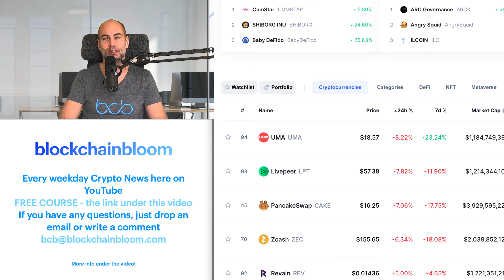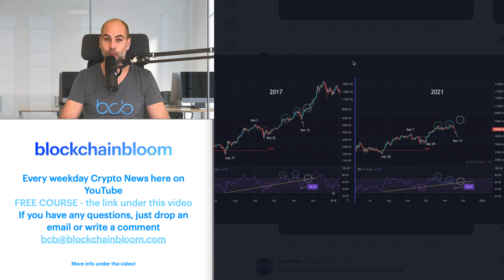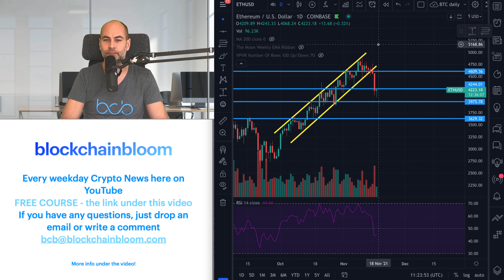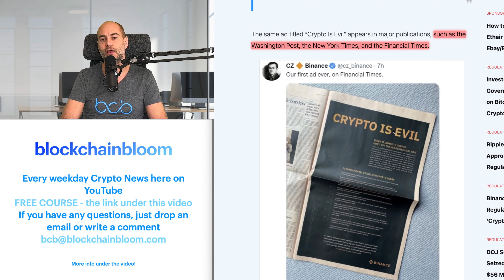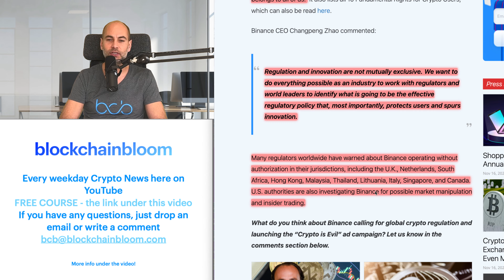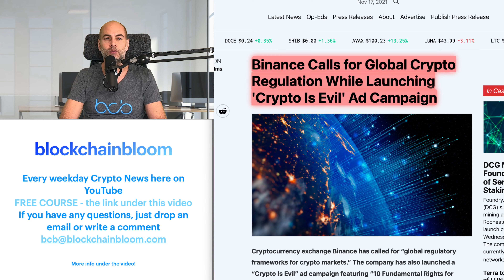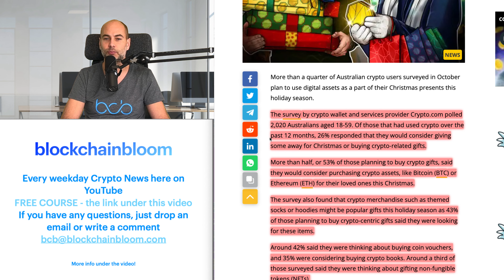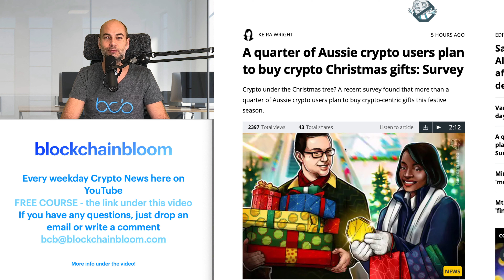WHERE ARE WE IN THE BULL MARKET [Explained]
In today’s video:
00:00 Start
1:20 Cryptocurrency market overview
2:20 Where are we in the bull market
8:41 Binance calls for global crypto regulation
12:49 Aussie crypto users plan to buy crypto Christmas gifts